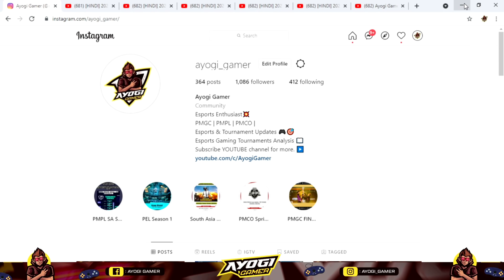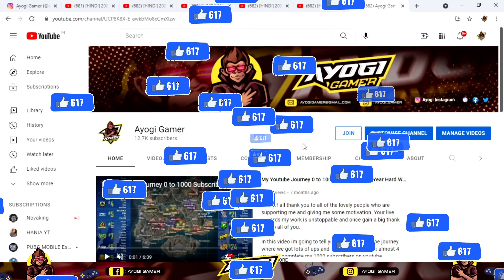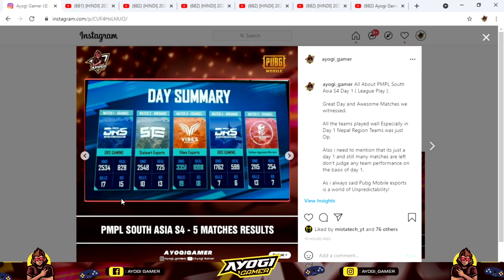PMPL South Asia DRS & Nepal Region Domination💥| Team i8, Zeus, Bad Performance?😱| Overall Standings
So in this Video We are going to talk about PMPL South Asia Season 4 or Pubg Mobile Pro League season 4 South Asia 2021 Week League Play Qualifiers week 1 Day 1 Shocking  Overall Standings.

PMPL South Asia Season 4 •League Play• Week 1• Day 1• •Overall Standings.

Top 16 Teams Will Qualify to PMPL South Asia Season 4 Week 1 Super Weekend.

All About PMPL South Asia S4 Day 1 ( League Play ).

Great Day and Awesome Matches we witnessed.

All the teams played well Especially in Day 1 Nepal Region Teams was just Op.

Also i need to mention that its just a day 1 and still many matches are left don't judge any team performance on the basis of day 1.

As i always said Pubg Mobile esports is a world of Unpredictability!

Follow for more @ayogi_gamer

First Chicken dinner - DRS Gaming Nepal
Second Chicken dinner - Stalwart Esports
Third Chicken dinner - Vibes Esports
Forth Chicken Dinner - DRS Gaming Nepal
Fifth Chicken dinner -  RUTHLESS AGGRESSIVE WARRIORS

Over all standings or point table day 1  week 1 pmpl south asia.

PMPL South Asia W1D1 | Season 4 | PUBG MOBILE Pro League 2021

Topic Covered-

1. PMPL South Asia 2021,
2. PMPL SA 2021,
3. PMPL Season 4,
4. PMPL South Asia Season 4,
5. PMPL South Asia s4,
6. PMPL Sa s4,
7. PMPL South Asia Live,
8. PMPL SA s4 Fall split,
9. PMPL SOUTH ASIA LIVE,
10. PMPL SOUTH ASIA LIVE MATCH,
12. PMPL MATCHES,
13. PMPL LIVE,

HERE IS ALL ABOUT PMPL SOUTH ASIA S4 FALL SPLIT 2021🔴

TOP 20 TEAMS FROM SOUTH ASIA REGION IS READY TO RACE TO PMGC OR ONE OF THE BIGGEST TOURNAMENT OF PUBG MOBILE BATTLE.

TOP 20 TEAMS AND GROUPS ARE -

● GROUP A -

1. DRS GAMING NEPAL ( @drsgamingnepal )

2. I8 ESPORTS ( @teami8esports )

3. VIBES ESPORTS ( @vibesesports_officials )

4. SEAL ESPORTS ( @sealesportspubgm )

● GROUP B -

1. ZEUS ESPORTS ( @zeusesportspubgm )

2. VENOM LEGENDS ( @venom.esports1 )

3. R3D ESPORTS ( @r3desportsofficial )

4. PN CREW ( @pngamingesports )

● GROUP C -

1. STALWART ESPORTS ( @stalwartesports )

2. 7 SEA ESPORTS ( @7seaesportsofficial )

3. RUTHLESS AGGRESSIVEWARRIORS ( @rawofficialesports )

4. A1 ESPORTS ( @a1esports.gg )

● GROUP D -

1. DEADEYES GUYS ( @deadeyes_officials )

2. WIZZES WITH VIBES ( @wizzesclub  )

3. BABLU X CLARITY ESPORTS ( @teambablu )

4. HIGH VOLTAGE ( @highvoltage_np )

●GROUP E -

1. TRAINED TO KILL ( @trainedtokill_ )

2. FUTURE STATION 1952 ( @fs1952.gg )

3. PARADOX ( @paradoxx_ggs )

4. SEAL 9 ( @sealnine_esportspubgm )

Here are top 20 teams and all the groups for league stages.

ALL THE BEST TO ALL THE TEAMS FOR FUTURE MATCHES.

Topic Covered -

1. PMPL Fall Split,
2. PMPL SA S4,
3. PMPL Sa 2021,
4. PMPL S4 2021,
5. PMPL s4 fall split 2021,
6. PMPL SA S4 2021,
7. PMPL South Asia S4 Fall Split 2021,
8. PMPL SA S4  Fall Split,
9. PMPL Fall Split 2021,
10. PMPL South asia Fall Split,
11. Pmpl South aisa Fall split 2021,
14. PMPL Pakistan,
15. PMPL Bangladesh,
16. PMPL Nepal,
17. Pubg Mobile Esports Nepal,
18. Pubg Mobile esports Pakistan,
19. Pubg Mobile Esports  Nepal,
20. Pubg Mobile Nepal,
21. Pubg Mobile Pakistan,
22. Pubg Mobile  Nepal,
29.PUBG MOBILE PRO LEAGUE 2021,
30. Pmpl 2021,
31. Pmpl south asia,
32. Pmpl south asia season 4,
33. Pmpl season 4,
34. Pmpl live,
35. Pmpl south asia overall standings,
36. Pmpl pubg 2021 live,
37. Pmpl highlights,
38. Pmpl south asia live,
39. Pmpl south asia live,
40. Pmpl matches,
41. Pubg mobile,
42. Pubg mobile esports,
43. PMPL SOUTH ASIA SEASON 4 WEEK 1 DAY 1,
44. Pmpl 2021 overall standings,
45. Pmpl s3,
46. Pmpl sa,
47. Pmpl south asia region,
48. Pubg mobile pro league week 1 day 1,
49. PMPL South Asia season 4,
50. PMPL south asia,
51. PMPL 2021,
52. PMPL Season 4,
53. PMPL 2021,
54. PMPL BANGLADESH 2021,
55. PMPL NEPAL 2021,
56. PMPL PAKISTAN 2021,
57. PMPL NEWS,
58. PMPL LIVE MATCH,
59. Pubg mobile South asia,
60. PMPL South Asia season 4 week 1,
61. pmpl super weekend,
62. pmpl super weekend south asia,
63. pmpl south asia super weekend week 1,
64. pmpl south asia super weekend overall standings,
65. PMPl south asia top 16 teams,
66.PMPL south asia season 4 top 16 teams qualify for super weekend week 1.
67.Top 16 Teams for Super weekend,